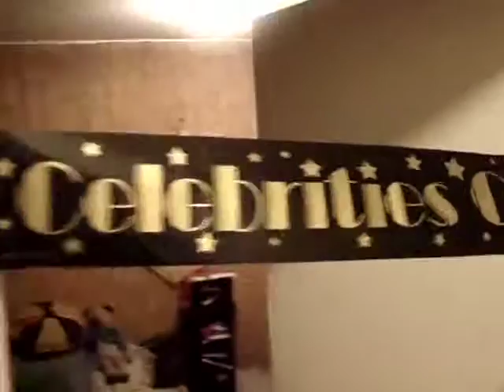Oscar Party!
Here's a quick moment from my big Oscar party for 2009... as you can see, the conversation was buzzing, the food was disappearing, and a great time was had by one and all!